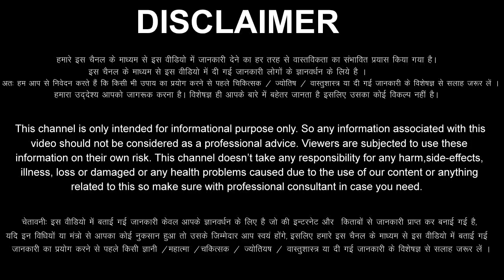Tula Rashi July 2022 Rashifal तुला राशिफल जुलाई 2022 Libra Horoscope July 2022 Tula Rashifal 2022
Tula Rashi July 2022 l तुला राशिफल जुलाई 2022 | Libra Horoscope July 2022 Tula Rashifal
Tula Rashifal July 2022
Tula Rashi July 2022
Libra Horoscope July 2022